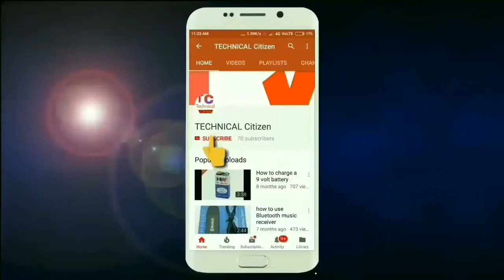What's inside a 4 volt battery teardown